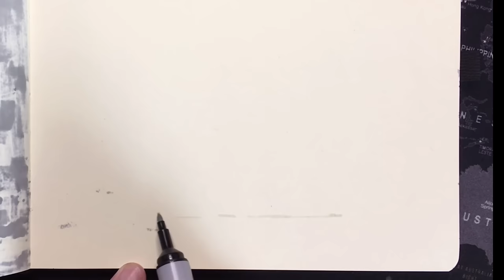The Alchemist Sketchbook Ink Pen Drawing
Here I imagine an Alchemist brewing potions in the desert.

SAKURA Pigma Micron Fineliner Pens
Winsor & Newton ProMarker Brush Set
Handbound sketchbook
Faber-Castell PITT Artist Brush pen set

Drawn with ink pen, starting the the grey promarkers to define the shapes, then adding more details with the ink fine liners.

Illustration,ArtProcess,Sketching,CreativeProcess,SciFiIllustration,sketchbook art,ink drawing,pen art,drawing process,drawing by hand,ink sketch,pen and ink,urban sketching